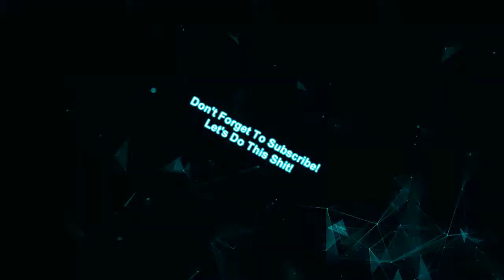Reaction To Most SPOILED Kids Compilation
These damn kids.